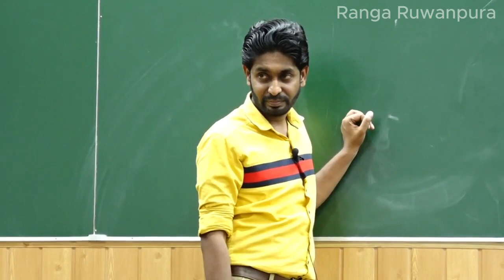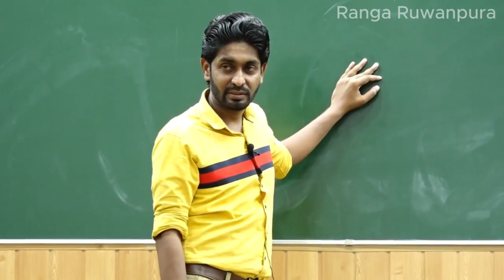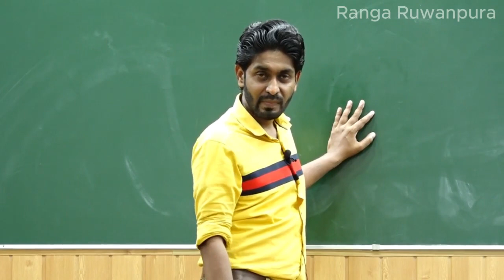තාත්තලට ගින්දර දෙන්න එපා දුවේ...| BST | Ranga Ruwanpura